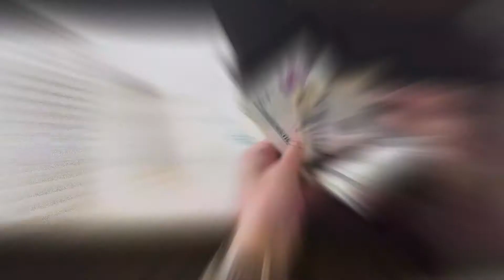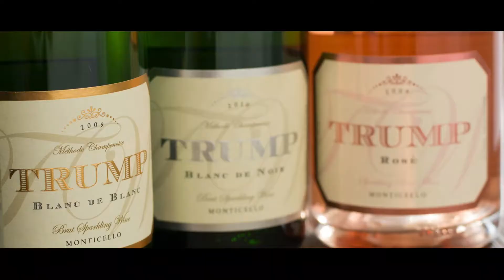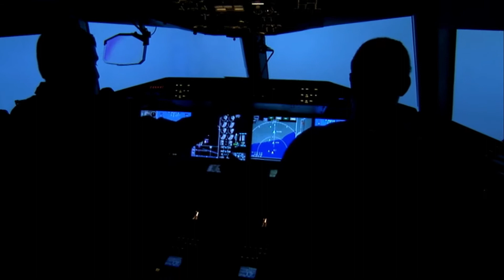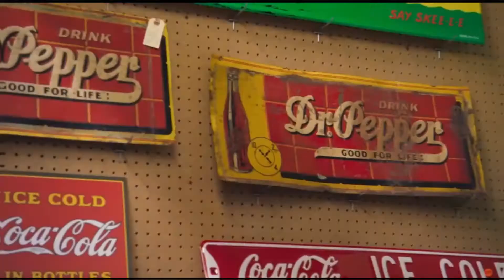How The Richest CEO's of World Travel?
It is a widely popular opinion that traveling is a luxury. It is certainly a common part of the luxury lifestyle. People who are prosperous and financially secure can afford traveling in the truest meaning of this word. Unlike tourists who come for a week and go, luxury travelers are able to explore different countries extensively. They have the possibility to visit many destinations and stay there as long as they like which allows them to take more from traveling. Often rich people move to another country and live there long enough to reveal the richness and diversity of the world. You can visit any singles dating site to know that the luxury lifestyle often has traveled as its integral part. Moreover, rich people prefer to meet other people while traveling which is one more way to enjoy life in the modern world.

Time is of the essence when it comes to traveling. The longer you stay in a country, the better you get to know its culture, people, and history. People who travel for short periods of time thinking about leaving soon because they don’t have enough finances to sponsor it. That is the difference between luxury traveling and ordinary traveling. Logically, luxury travelers enjoy their traveling experience more because they get more from it seeing as how they have enough time to see everything they want to see.

Luxury travelers have more possibilities because they are not restrained by finances. A luxury traveler gets what he wants from travel experience while a casual traveler gets only what he or she can get from it. Thus, the experiences are different in that one provides more satisfaction while the other one leaves a lot behind. Moreover, going to other countries people pay different prices for the same thing. That is because there are rich countries and poor countries. Providing you’re going to a richer country than your own, the prices for everything will be higher. This fact does not stop luxury travelers but it can stop casual travelers from even considering visiting a country. Same as with time, financial security provides luxury travelers with more wonderful opportunities.

In this video, you will get an inside look as to how some of the world's richest people travel.